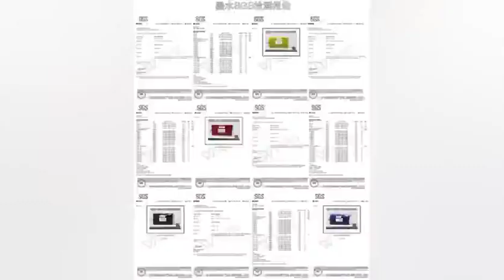bettaplay Interactive trampoline game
Indoor playgound small gymnastic trampoline park
1.Trampolining is a fun alternative to the gym and can lower your blood pressure & cholesterol, improve your health, and help you lose weight !
2.The trampolines are ready, many  friends are here, and you're about to have more fun .
3. Fun for all ages and abilities, whole family memebers , all friends can come .
Product  Capacity
20-50 square meters for about 10-20 children .
50-100 square meters  for about 15-30 children .
100-200 square meters  for about 30-40 children .
More than 200 square meters  about 50-100 children .
For more photos of our small gymnastic trampoline park or indoor playground,
Pokiddo new style~ do you like it ?
Interactive trampoline game
Music ~
And let's go party~ Pokiddo new style~ do you like it ?